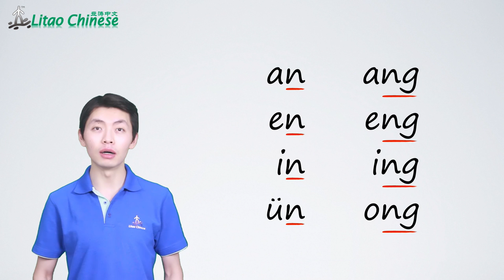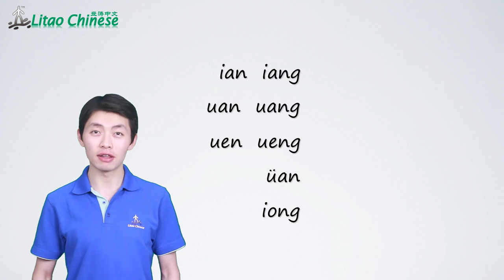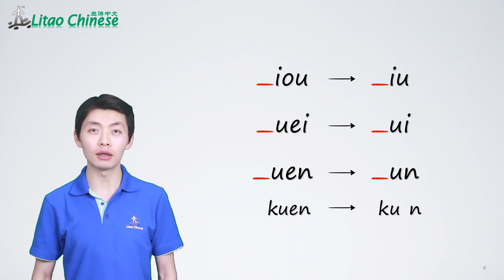8 Chinese nasal compound finals | Pinyin Lesson 10 - Learn Mandarin Chinese Pronunciation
The full Chinese Pronunciation Course (Pinyin) includes:
1. 11 video lectures that cover the 21 initial consonants and 36 simple or compound vowels, 265 selected words and phrases, and the spelling rules for Chinese syllables and tone changes (These 11 video lectures are part of the free content in this course. You can view them free online on our YouTube channel “Learn Chinese with Litao”.)
2. Online and downloadable audio and script of all the stuff mentioned above (Only available after you purchase)
3. 191 online self-assessment questions (Only available after you purchase)

In this Chinese pronunciation lesson, you will learn:
1. 8 nasal compound finals: ian, iang, uan, uang, uen, ueng, üan, iong.
2. How to spell the 8 nasal compound finals when they stand for syllables by themselves.
3. The Pinyin syllables combined by the 8 nasal compound finals and all the 21 initials.